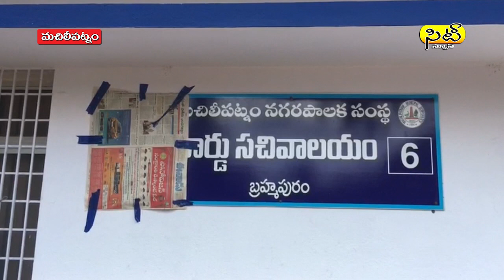11 03 2020 EVE NEWS